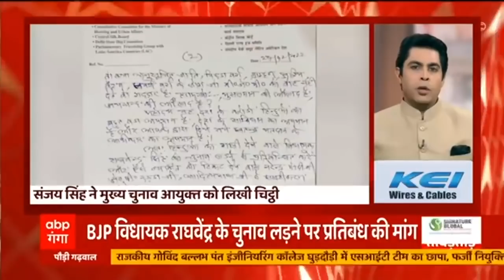UP Election 2022: चौथे चरण की 59 सीटों पर करीब 59.2 फीसदी हुआ मतदान |Tabadtod Khabrein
यूपी विधानसभा 2022 के लिए अब तक 4 चरणों का मतदान खत्म हो चुका है. आज चौथे चरण के लिए 9 जिलों की कुल 59 सीटों पर मतदान किया गया.